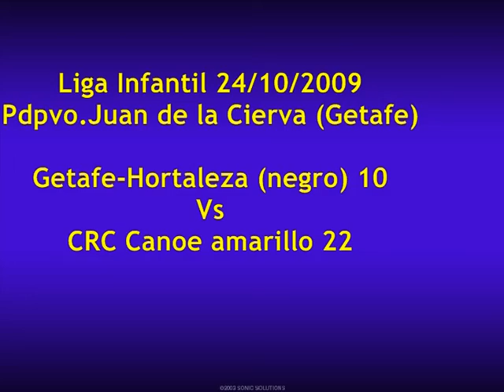Getafe Vs CRC Canoe infantil 24 10 09